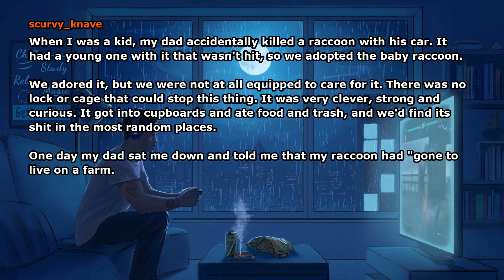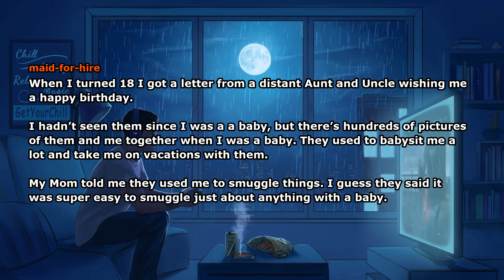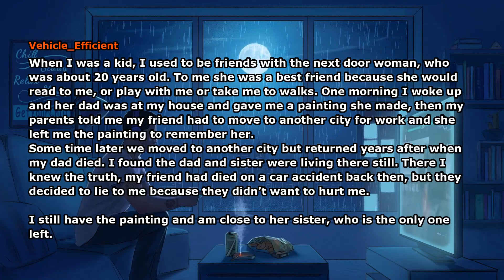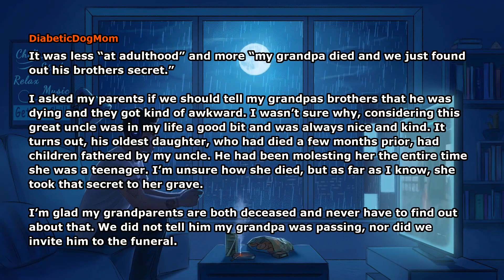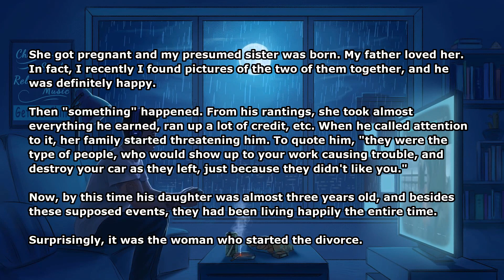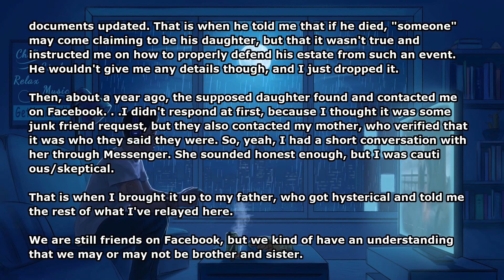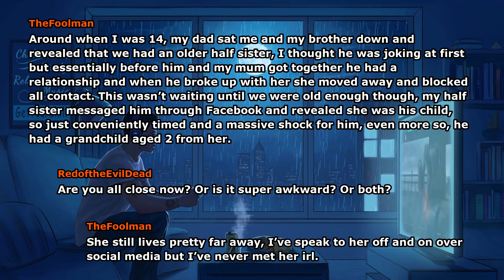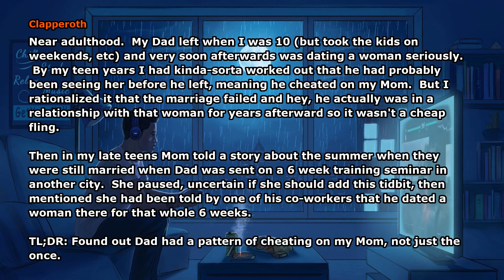What a secret your parents revealed when you became an adult? (Reddit Stories)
Tags&Credits:
Did your parents reveal a secret to you once you reached adulthood? If so, what was it?
Author: skadarski
Subreddit: r/AskReddit

Comments by:
scurvy_knave
stickpoker
justburch712
Tlali22
southdakotagirl
maid-for-hire
CaimansGalore
Nsymeo
Vehicle_Efficient
Col_Walter_Tits
PinocchioWasFramed
punk0r1f1c
Jessibeeb
DiabeticDogMom
xAdakis
Prank_Owl
qanh0101
CrochetNerd_
Phylakt
pURPleDorito4108
TheFoolman
RedoftheEvilDead
Dervrak
Clapperoth
brittonwk